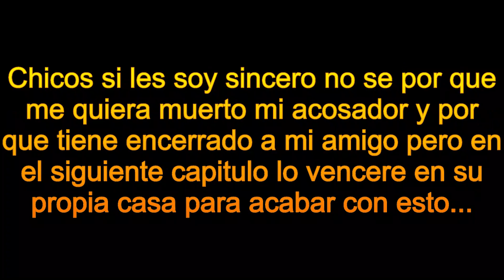¡¡¡¡Mi Acosador me quiere MUERTO!!!! (Penúltima Parte)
Hola gente de YT esta es la penúltima parte la siguiente acabaremos con Black por una vez porque está dando miedo esto así que espérenlo :)